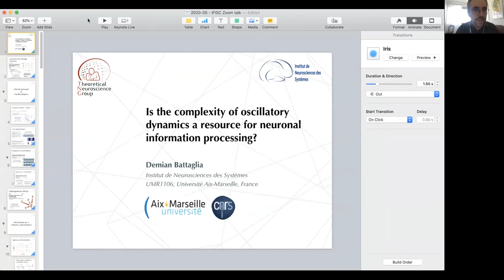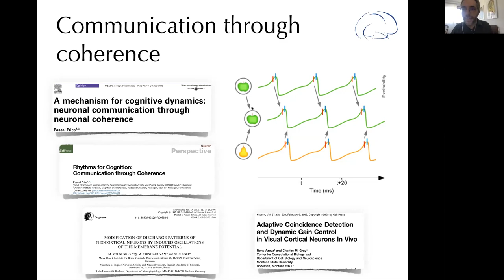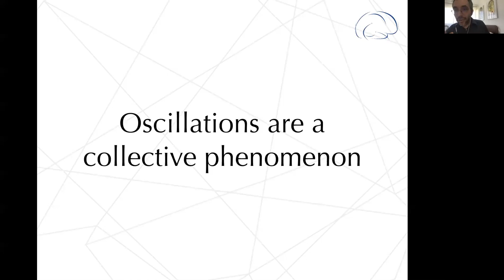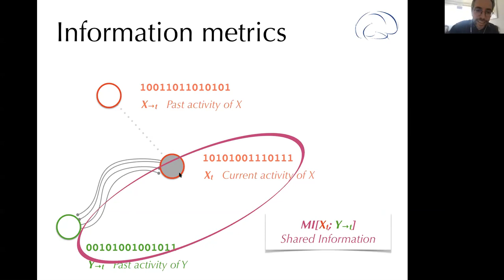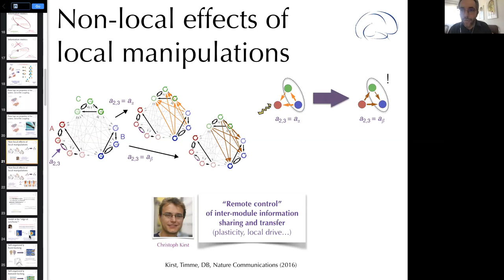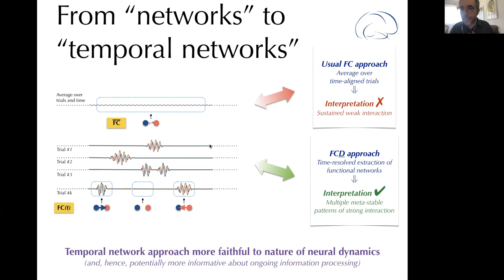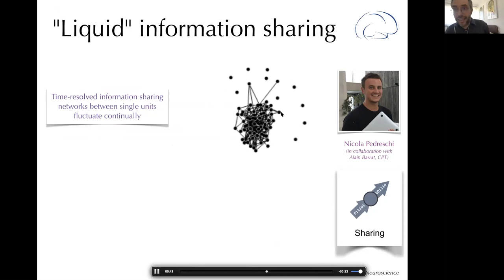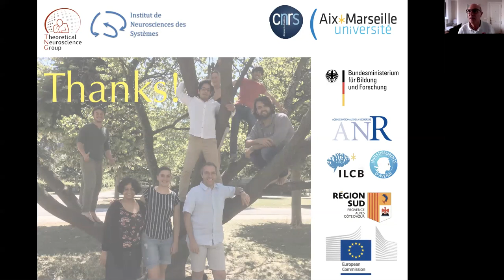Is complexity of oscillatory dynamics a resource for neuronal information processing?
- By:  Demian Battaglia
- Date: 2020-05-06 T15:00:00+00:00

Abstract:

Neuronal oscillations have been hypothesized important for information processing. Oscillations come in short bursts, with stochastic timing and frequency. Combined with the variety of lags of long-range connections, these properties cast doubt on the reliability of their proposed functional roles. In vivo oscillations indicate a functional complexity. We will discuss how dynamic complexity allows for a multiplicity of possible phase-locking patterns to become transiently stable. Self-organization allows controlling the system's wide reconfiguration of information flow via local interventions.

We also analyze electrophysiological recordings in hippocampal circuits, investigating spiking activity patterns at the micro-level and oscillatory activity at the regional level. Using information-theoretical approaches, we characterize the primitive information processing operations that each neuron performs and show that different neurons get involved in different computing functions at different times, with roles which are thus not hardwired but dynamically reassigned at the second time scale.

C. Kirstet al. 2016. Nat Comms 7, 11061

A. Palmigiano et al. 2017. Nat Neurosci 20, 1014–1022

W. Clawson et al. 2019. Sci Adv 5, eaax4843

N. Pedreschi et al.  2020. Network Neuroscience, in press